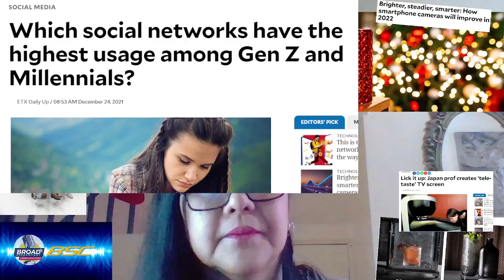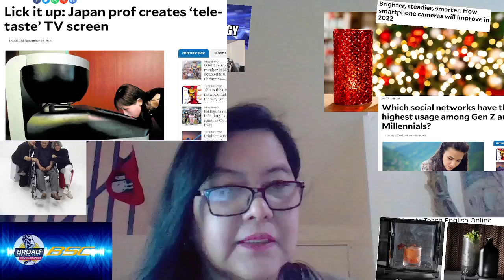Buhay Online w/ TechieMommy Jaye C. Bautista 12-27-21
Technology and our lives in the Pandemic